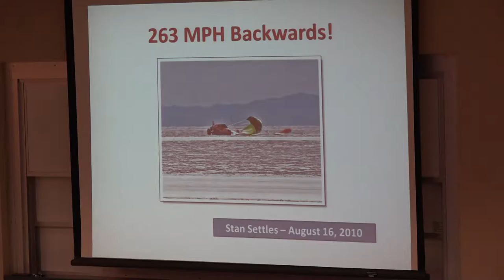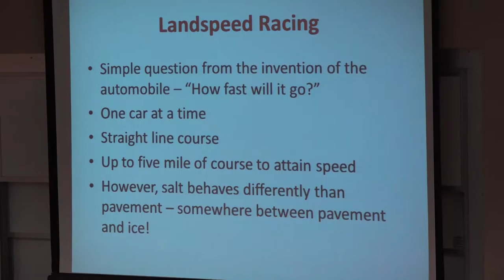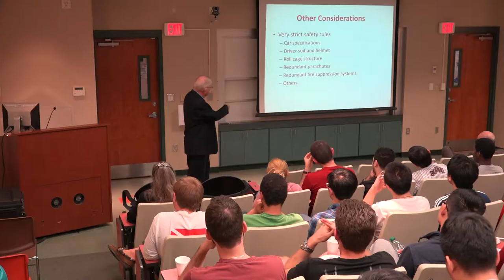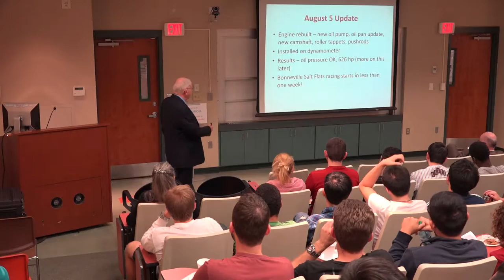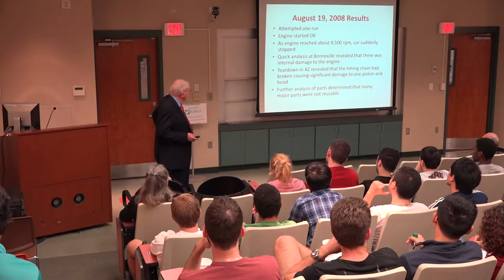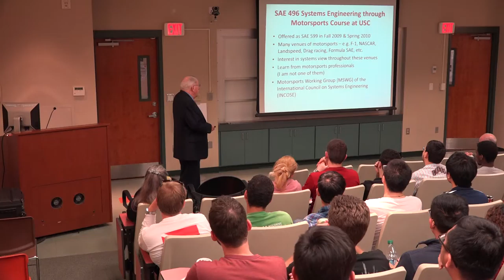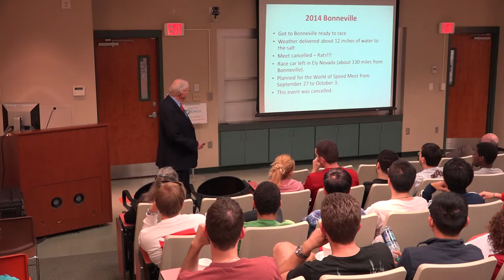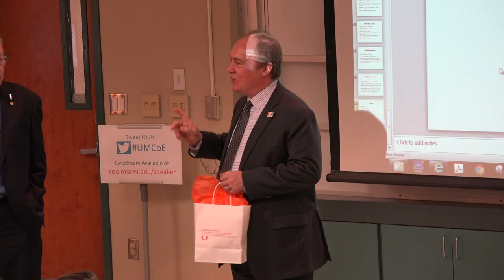Dr. Stan Settles - CoE Distinguished Speaker Series (University of Miami - February 29, 2016)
Dr. Stan Settles
Stan Settles just became Professor Emeritus at USC in early 2015 where he served as department chair of the Daniel J. Epstein Industrial & Systems Engineering Department and held the IBM Chair in Engineering Management. He spent six years as the program director for USC’s Systems Architecting and Engineering Program. Prior to his USC career he spent two years in a combination of the NSF and the White House Office of Science and Technology Policy. This followed his 30 year career at what is now Honeywell, primarily in the jet engine business in Phoenix, AZ. His roles in the company started on the drawing board and led to a variety of engineering and management positions including being a vice president of manufacturing operations for a division. Stan is a fellow and past president of the Institute of Industrial Engineers and received its highest honor – the Frank and Lillian Gilbreth Industrial Engineering Award. He was elected to the National Academy of Engineering in 1991.